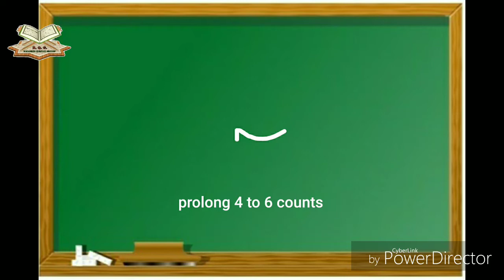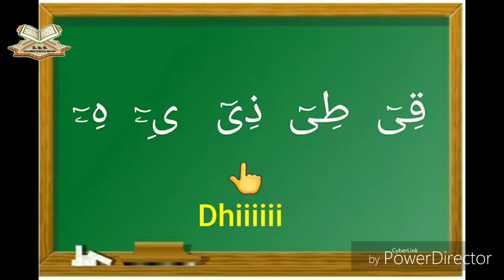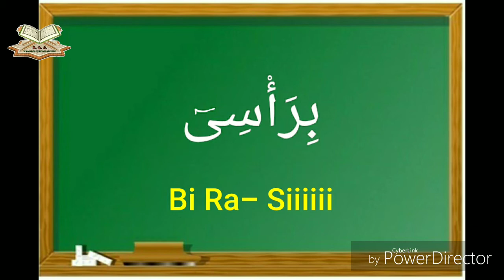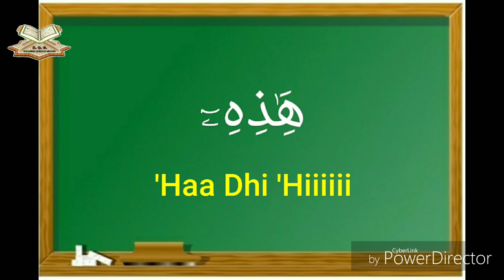Arabic Lesson 55: MADDAH | Vowelled with Kasrah | Long vowel iiiiii [Tagalog]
Ang Madd letter na Kasrah ma prolong ng 4 to 6 counts. Kung isusulat ang transliteration, isusulat ang "iiiiii" bilang katumbas ng Prolongation/long madd ng vowel kasrah.